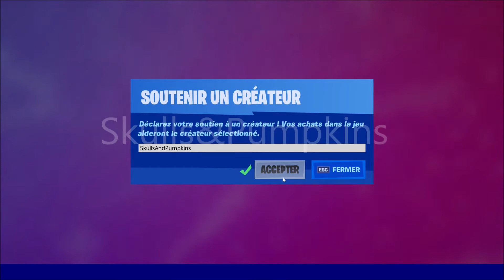SAISON 5 Semaine 7 : Utiliser des Potions de Bouclier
Dans cette vidéo je vais vous montrer comment faire le défi " Utiliser des Potions de Bouclier "